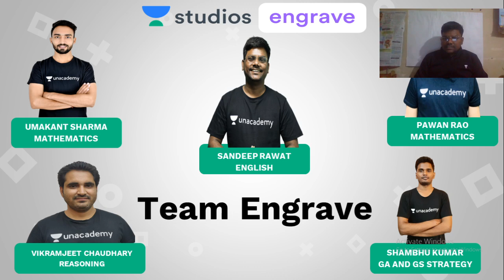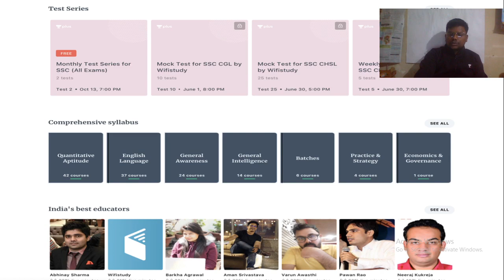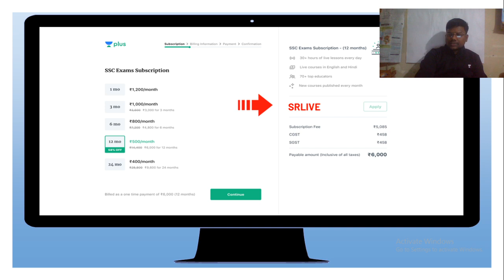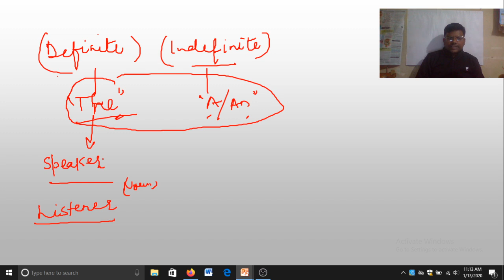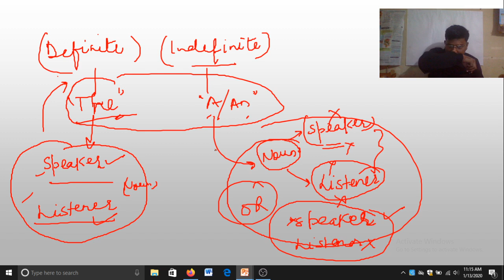L62: Concept of Articles (a, an, the) in English Grammar | SSC CGL | Sandeep Rawat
Sandeep Rawat and more top educators are teaching live on Unacademy Plus.

This lesson starts with a discussion on Articles. In this lesson, Sandeep Rawat shares his various preparation strategies along with examples that will help you to crack the exam.

Unacademy Plus Subscription Benefits:
1. Learn from your favorite teacher
2. Dedicated DOUBT sessions
3. One Subscription, Unlimited Access
4. Real-time interaction with Teachers
5. You can ask doubts in the live class
6. Limited students
7. Download the videos & watch offline

SSC Exam
SSC CHSL
SSC CGL